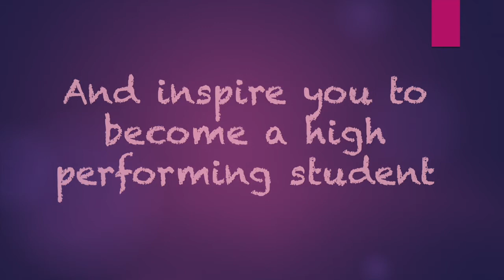The Secret Life of my PhD: Trailer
Welcome to The Secret Life of my PhD

If you are looking for motivation in your studies, want to increase your productivity and aspire to become a high performing student, then you are at the right place.

Join me as I share:
- my PhD journey (the good, the bad and the not so pretty!)
- how I manage my time, and
- how I stay motivated and inspired to give it my best every day!

Videos are posted weekly on Mondays!

See you on Monday :)